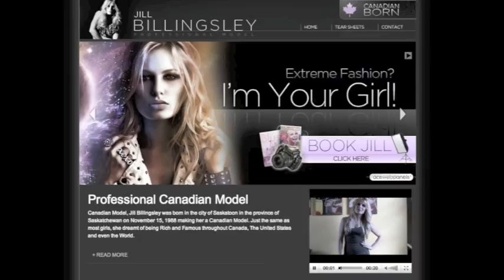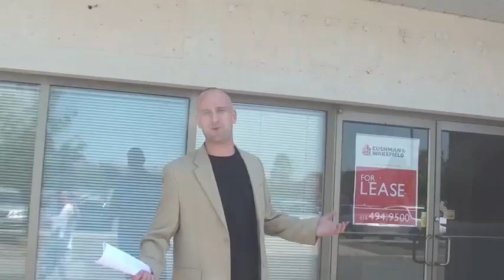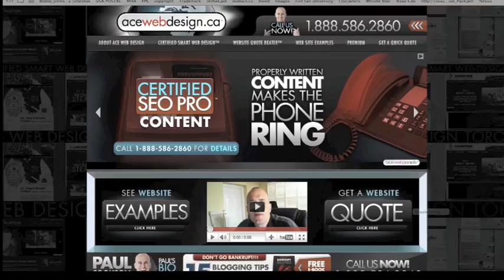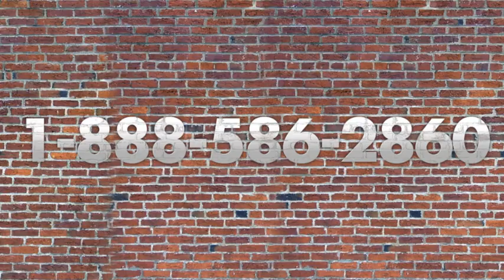ACE WEB DESIGN - OUR MISSION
ACE WEB DESIGN is a Toronto web design firm that creates certified smart web design and are the best choice if you want a truly exceptional website for your business or organization.